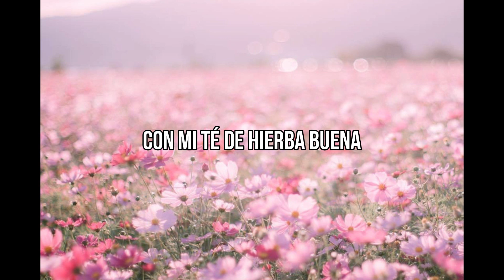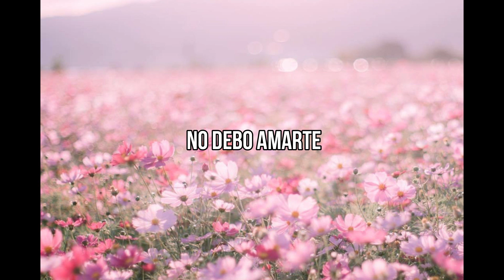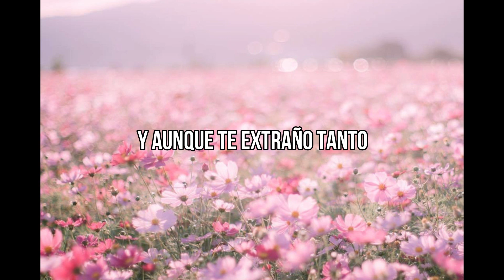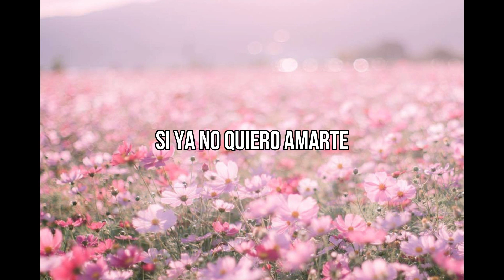Mon Laferte - Paisaje japonés / letra